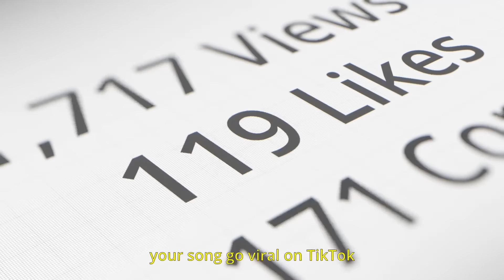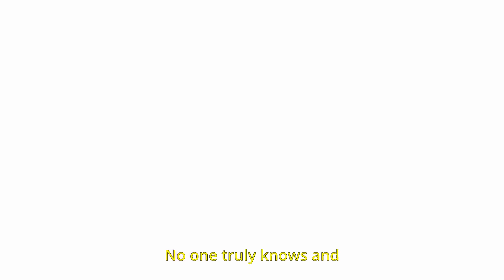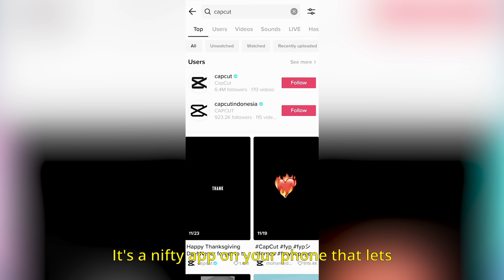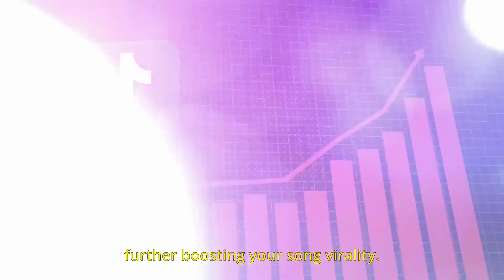Unlocking TikTok's Viral Formula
Are you looking to promote your next song? Let me help
Why Your Songs Aren't Going Viral On Tiktok in 2023 | What Types Of Challenges Actually Work
In this video, we're going to dive into the ultimate guide on "How To Go Viral On TikTok Fast In 2023" using a new and proven working method that will help you skyrocket your TikTok presence. If you're looking to boost your TikTok game, gain more followers, and increase your engagement, you're in the right place!

Making your song to go viral on TikTok can have a massive impact on your social media presence, and we've got the latest techniques and strategies tailored specifically for 2023. Our new working method is the result of extensive research and experimentation, so you can trust that the advice we provide is up-to-date and effective.

🔴 New Working Method:

We will unveil the step-by-step process to increase your chances of your song going viral on TikTok. This method takes into account the algorithm changes and trends for 2023, ensuring you stay ahead of the curve. We'll cover content ideas, timing, hashtags, and more!

🟢 Tips and Tricks:

Learn the pro-tips and tricks that can give your TikTok song promotion that extra edge. We'll discuss the importance of creating simple viral trends which will help your song to get to the next level!

🟡 Real-Life Examples:

We analyze analyze real viral TikTok songs from 2023 and break down what made them successful. You'll get insights into what works and what doesn't.

🔷 Analytics and Metrics: Understanding your TikTok song analytics is crucial. We'll show you how to interpret your data and use it to improve your content strategy.

Don't miss out on the chance to make your song next TikTok sensation in 2023!
Watch this video now, take notes, and get ready to go viral faster than ever before!

If you find this video helpful, make sure to give it a thumbs up, subscribe to our channel, and ring the notification bell, so you never miss out on our valuable tips and tutorials.

Got questions or suggestions? Drop them in the comments section below, and we'll address them in our Q&A session.

00:00 Introduction
01:00 Keep it simple
01:45 Stick to your trend
02:07 Tiktok filters
02:28 CapCut
02:49 Simple trends
03:01 Perks